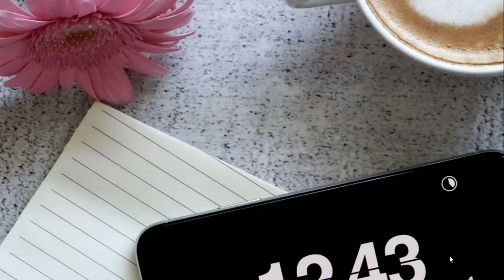How to get centum in computer science | tips and tricks | don't miss it | important lesson